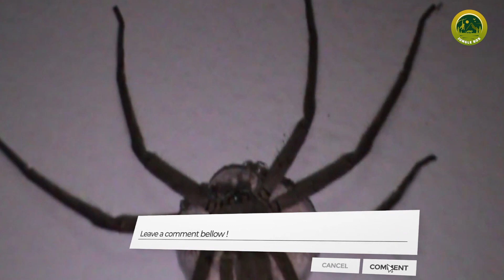क्या आपने देखें हैं धरती बचाने वाले कीड़े | These Insects Are Saving Earth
हम अक्सर ही अपने घरों में पाए जाने वाले छोटे जीवों से लेकर बाहरी दुनिया में मौजूद कई जीवों को देखकर गुस्सा करने लगते हैं. कई बार तो ऐसे मौके भी आते हैं जब हम इन जीवों को खतरनाक मानकर इन्हें मौत के घाट भी उतार देते हैं. लेकिन आज की इस वीडियो में हम आपको इन जीवों के बारे में कुछ ऐसा बताने वाले हैं जिन्हें देखकर आप भी हैरान रह जाएँगे. दरअसल अगर हम आपसे ये कहे कि ये जीव हमारी धरती को बचाने में काफी अहम भूमिका निभा रहे हैं तो आपको कैसा लगेगा? शायद आप भी सोच में पड़ जाएँगे कि ये कौनसे कीड़े हैं और किस तरह से ये हमारे लिए जरुरी हैं.